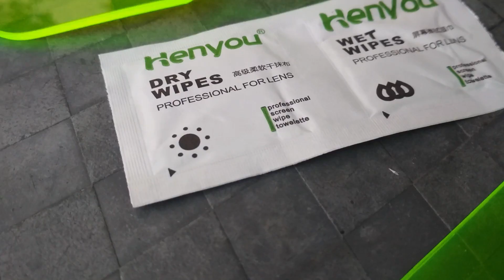R15 V3 Headlight Cover/Protector First time in India -Infoinsta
Don't Miss Discount on Highway Flasher

if you have any query or Suggestion Feel free to write it down in comments
for those who are looking for faster replies please drop me a ping on my instagram account, details are provided at the end of description

Spools

About infoInsta- Motovlogger from Delhi, India. I ride 2018 Yamaha R15 v3 and Honda Stunner.